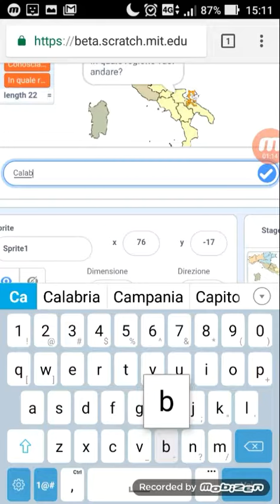Animazione impariamo le regioni con scratch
Impariamo le regioni con un'animazione su scratch.